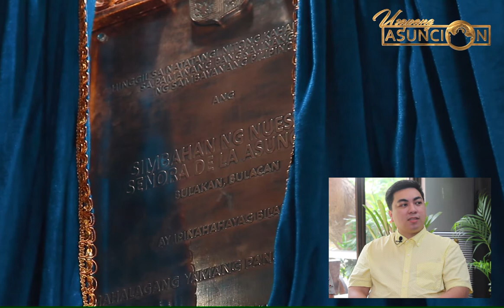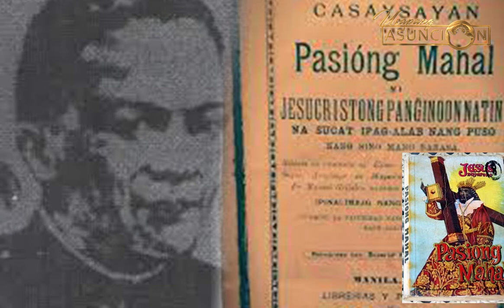USAPANG ASUNCION SEASON 2 EPISODE 2 - Ina ng Simbahan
Ating samahan sina Bro. Alex, Kuya Alvin, at Teacher Jovy sa bagong season ng Usapang Asuncion: Ang Makalangit na Huntahan ukol sa Patrona, Reyna, at Ina ng Bayang Bulakan, Nuestra Señora de la Asunción!

Makakasama din natin ang ating Panauhing Tagapagsalita na si Bro. Kendrick Ivan Panganiban upang magbigay ng mga kaalaman sa ating Episode 2 na pinamagatang "Ina ng Simbahan".